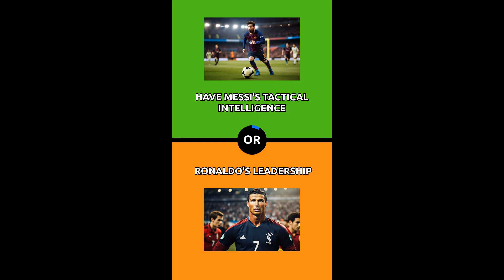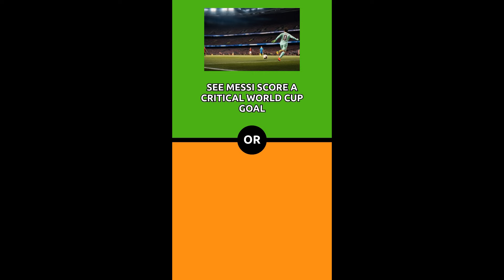Cristiano Ronaldo vs. Lionel Messi: Epic Would You Rather Challenge! 💪🏆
🌟 Welcome to the ultimate showdown in football history! Join us in this epic "Would You Rather" challenge featuring the two legends of the sport: Cristiano Ronaldo and Lionel Messi. Who will you choose in this thrilling game of skills and preferences? 🏆

✨ In this video, we present a series of quick-fire questions asking you to pick between Ronaldo’s powerful strikes and Messi’s mesmerizing dribbling skills. Do you prefer Ronaldo's aerial prowess or Messi's magical passes? Every choice you make dives deeper into what makes these players the icons of modern football.

📹 Watch as we break down their legendary skills with clips and analysis, making each choice more than just a preference - it's an homage to their incredible careers. Whether you're a die-hard fan of Ronaldo or a steadfast supporter of Messi, this video is for you!

Who do you think is the greatest of all time? Let’s debate in the comments section!

Stay updated with our weekly uploads by hitting the bell icon!